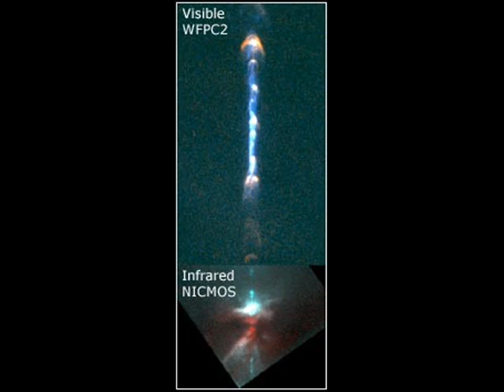OVER THE RAINBOW 4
photo`s from hubble telescope